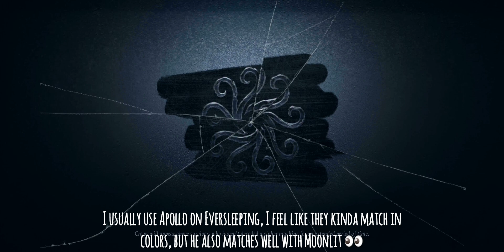BEST CAMPING STRATEGY WITH JOJO + GACHA - IDENTITY V PHOTOGRAPHER GAMEPLAY - IDV JOSEPH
Hi hi mes chéris! ♥️

If you'd like to support me through a donation outside of YT, you can do so

I really appreciate all of you,thank you for being here and supporting me in any way! Each and every one of you matters, and I'm grateful for you guys every day!

If you have any questions/video request leave them in the comments so I can help :)

I'm planning to keep uploading a lot more Joseph/IDV content, and I'll try to explain everything the best I can!

~ Midnight